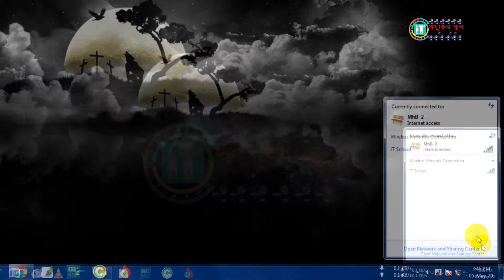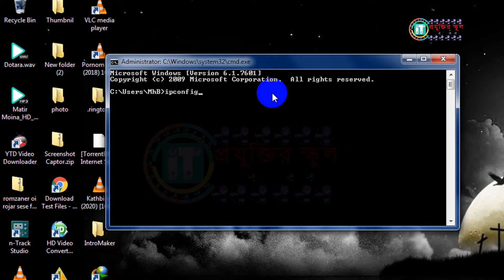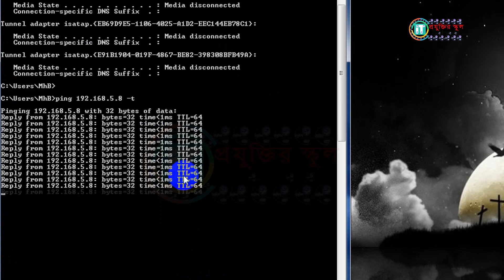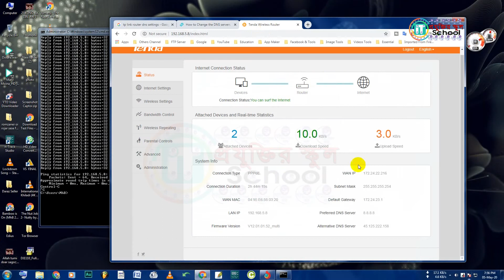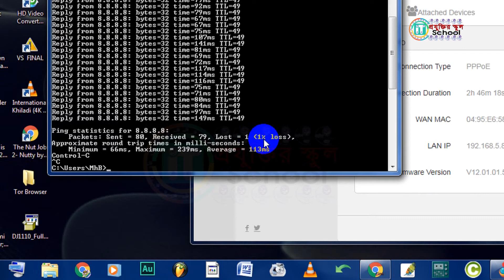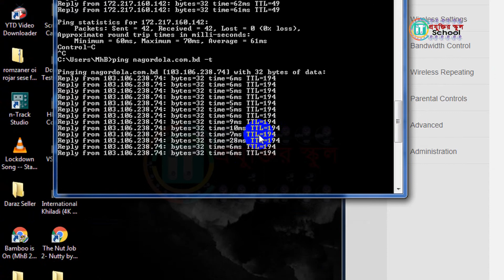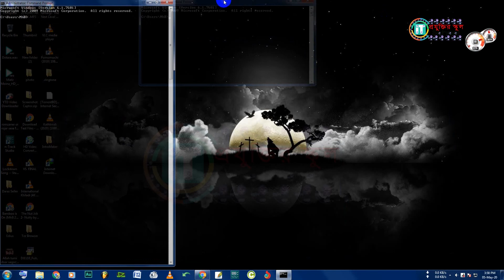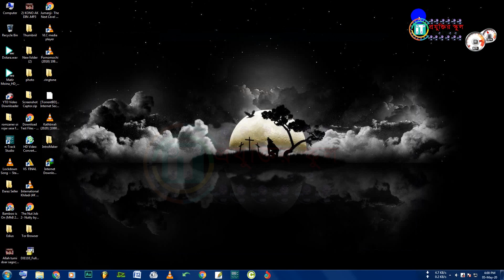Wifi লাইন নিয়ে প্রতারিত হচ্ছেন না তো?? || Check the main problem of your WiFi line! || iT School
Wifi লাইন নিয়ে প্রতারিত হচ্ছেন না তো! || Check the main problem of your WiFi line! || This video is important for all Wifi users

IT School,
Tech Videos,
প্রযুক্তির স্কুল,
বাংলা টেক ভিডিও,
টেক চ্যানেল,
আইটি স্কুল,